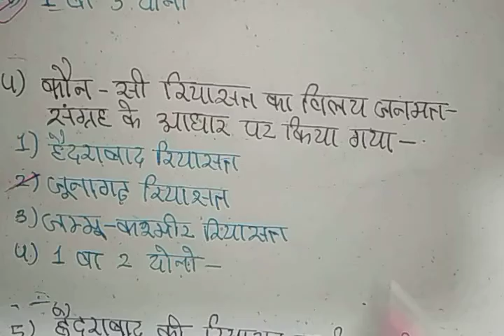जनरल अवेयरनेस Gk. GS railway group d NTPC SSC sabhi ke liye taiyari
जनरल अवेयरनेस  GK GS यह नहीं पड़ा तो क्या पड़ railway, group d, NTPC, SSC सभी परीक्षाओं के लिए
और वीडियो प्ले लिस्ट लिंक